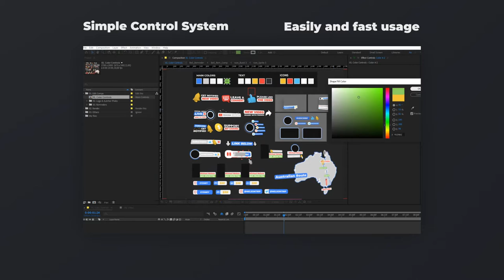Youtube Subscribe Reminder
Cineware plugin (included in each Ae)
    23 Unique Reminders
    Esily setup sistem
    Ae CC and above